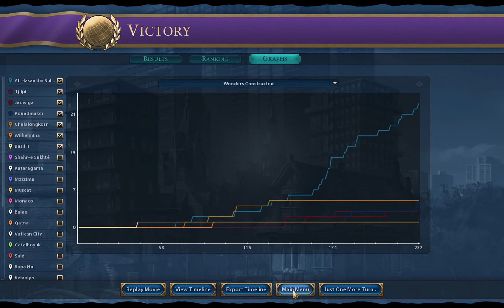Civilization VI: Swahili [6] | ASMR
We conjure an army of rock bands.